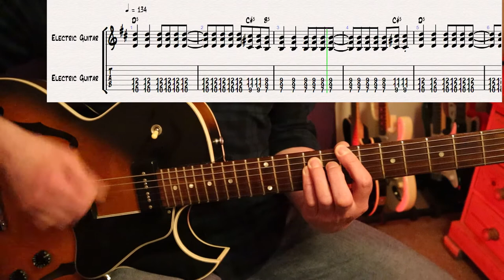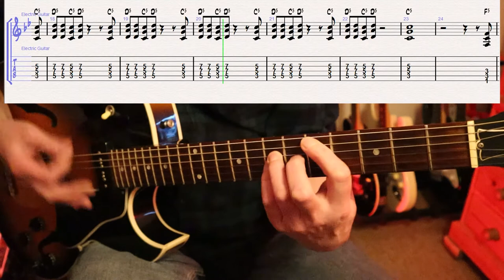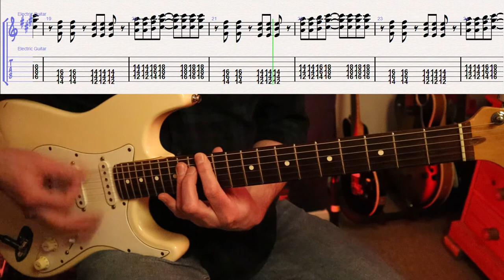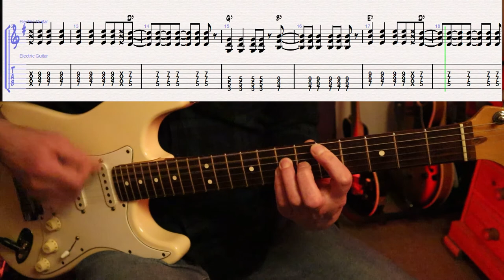Six great songs for improving power chords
1:49 The Modern Way by Kaiser Chiefs
4:54 The Hardest Button to Button by The White Stripes
8:31 Teenage Kicks by the Undertones
11:32 You Really Got Me by The Kinks
16:13 Song 2 by Blur
21:56 Welcom to Paradise by Greenday

6 Songs which rely entirely on power chords. Starting with 2 very easy riffs and progressing to more challenging parts. Most of the examples include all the riffs you need to play the full song. I highly recommend seeing if you can work out the structures of the full songs and have a go at playing along with the originals from start to finish. The last 2 examples are tuned down to Eb on the original so you will have to tune down to EB Ab Db Gb Bb Eb from low to high to play along and sound right - all examples in this video are in standard tuning so no need to change any tuning to learn all examples.